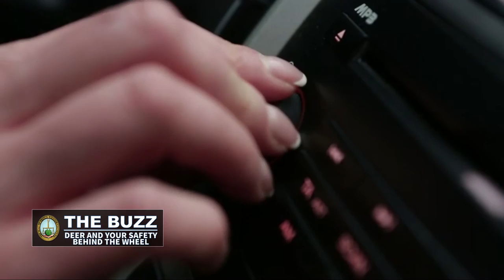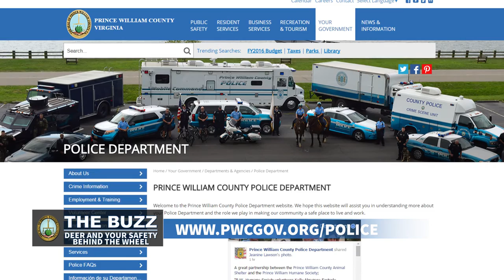The Buzz: Deer and Your Safety Behind the Wheel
GetHomeSafe Prince William County